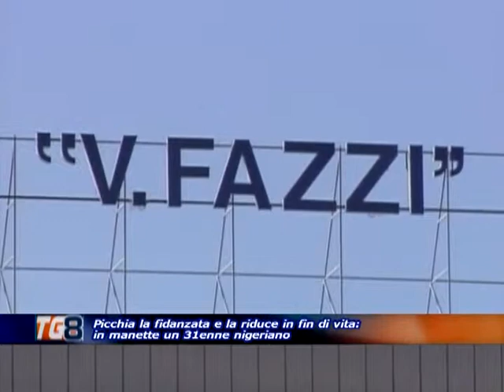svz ARRESTO NIGERIANO TG 14 02 2015